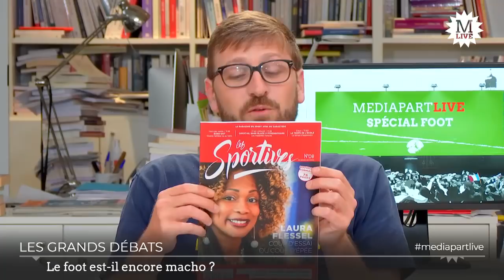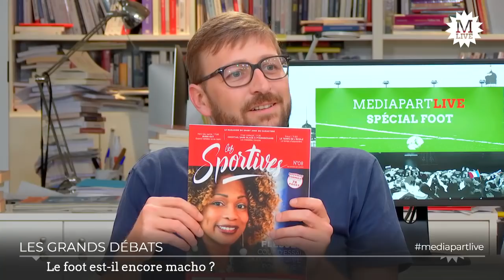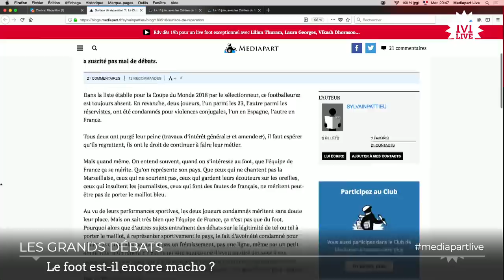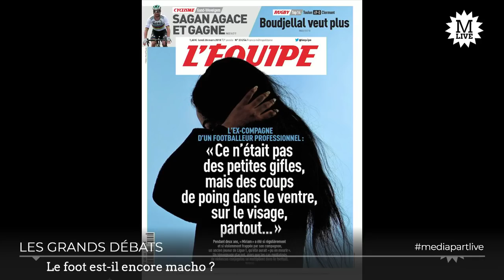Le foot est-il encore macho ?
Débat avec Laura Georges, défenseure internationale (188 sélections chez les Bleues), ex-joueuse de Lyon puis du PSG, tout juste retraitée du Bayern Munich et secrétaire générale de la Fédération française de football (FFF), chargée du développement de l’arbitrage féminin, Nadia Benmokhtar, défenseure et semi-professionnelle au Paris FC, puis au club de Juvisy, dont elle a intégré l’équipe dirigeante depuis 2015, et Aurélie Bresson, fondatrice et directrice du magazine "Les sportives", consacré au sport féminin.